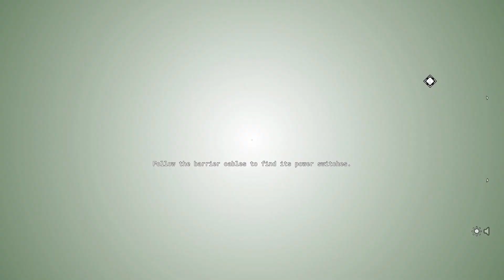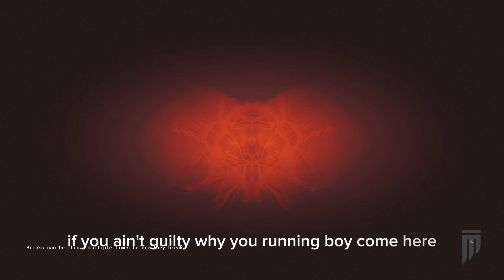Bruh this game keeps stressing me😅[Outlast The Trails]